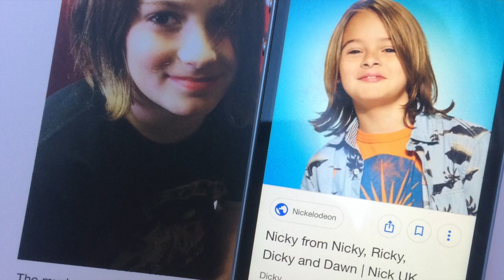A SKATE VID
This a skate vid.